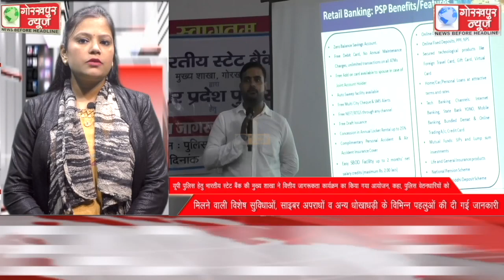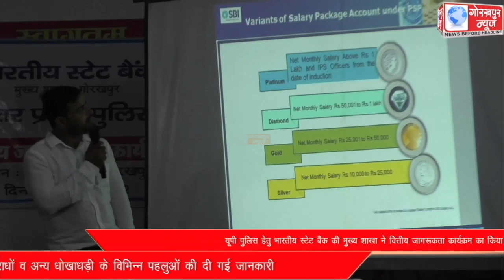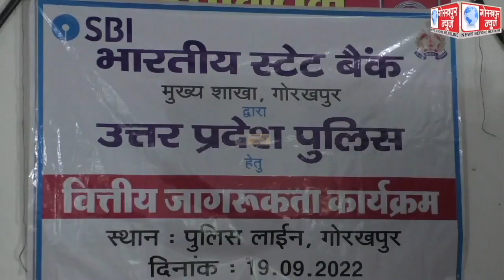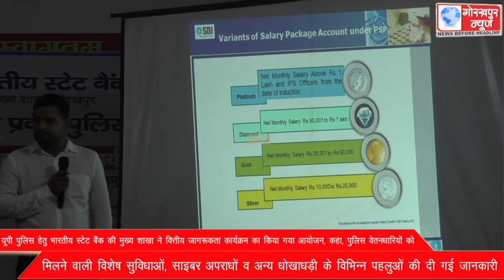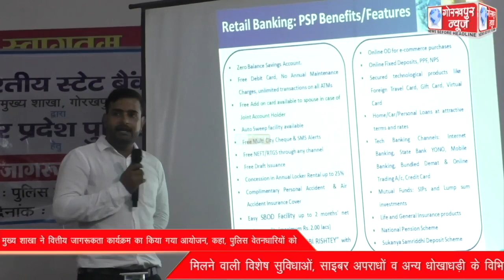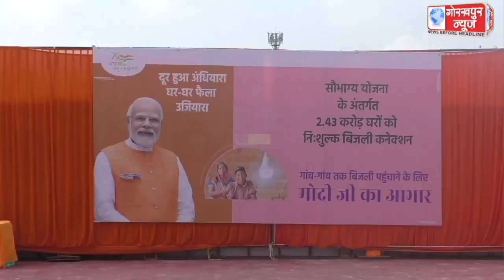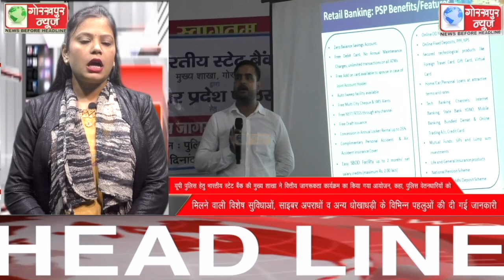GORAKHPUR NEWS 19-09-2022